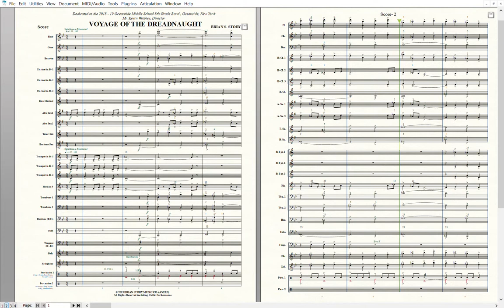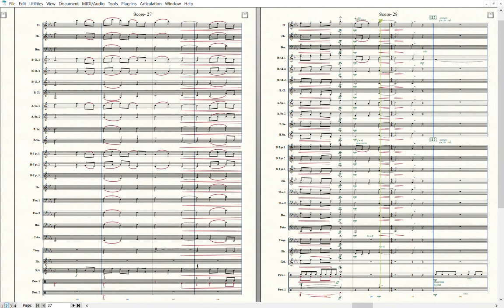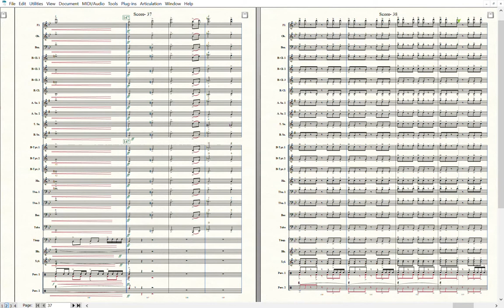Voyage of the Dreadnaught for Concert Band by Brian S. Story available at brianscottstorymusic.com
Voyage Of The Dreadnaught a level 2+ to 3- Concert Band piece commissioned by the Oceanside Middle School 8th Grade Concert Band, Ocenside, NY, Mr. Kevin Weibley - Director.  Mr. Weibley had two requests. The first was that the piece be exciting. The second was to try and incorporated the chimes of the schools doorbell in the piece as they reminded him of the trumpet opening to the Florentiner March. This became the theme for the work. Mr. Weibley describes the fast sections as flying on the water in a speed boat! Excitement achieved! The middle section has a wonderfully melodic 3/4 English sea chantey feel featuring flute, clarinet, & trumpet soloists. Enjoy!